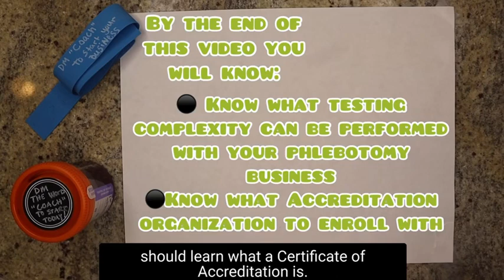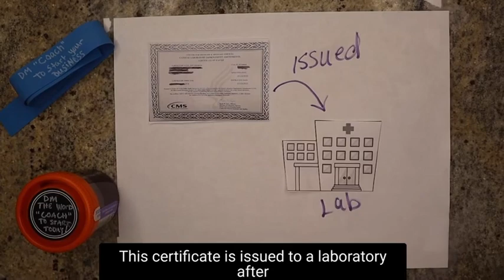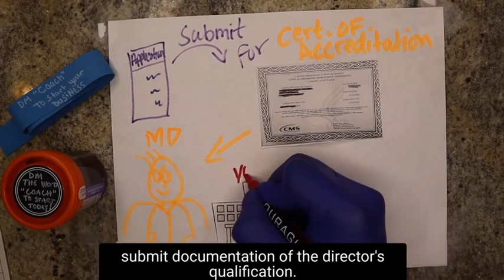CLIA Certificate !!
There are 5 types of CLIA!. Please DONT limit yourself to just 1! Educate yourself for more room to grow for your business, besides we need more BLACK OWNED LABORATORIES !!